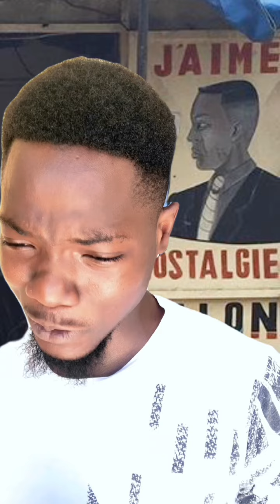O BARBEIRO PERFEITO parte 5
Como vai terminar essa trama?